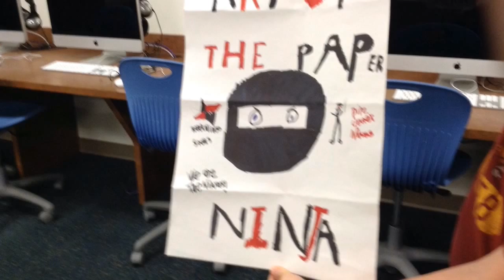Art Of The Paper Ninja 5AC